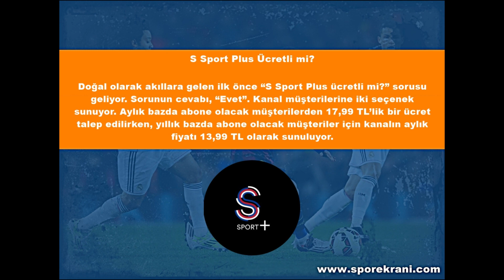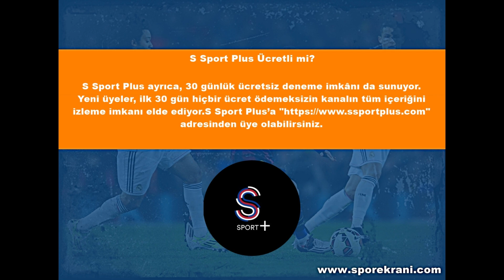S Sport Plus Web TV Hakkında Merak Edilenler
S Sport Plus hakkında merak edilenleri makalemizde derlemeye çalıştık.

S Sport Plus kanalı, Saran Grup’a ait bir Web TV portalıdır. Bilindiği üzere Saran Grup’a ait S Sport TV kanalı, Digiturk, D-Smart, Tivibu, Turkcell TV Plus ve Kablo TV üzerinden yayınlarına devam ediyor.

Avrupa’nın önde gelen birçok liginin yayın haklarını elinde bulunduran Saran Grup, bünyesinde tek kanal olan S Sport’ta bu liglere ait maçların hepsini yayınlama imkânı bulamıyor.  Çakışan maçların büyük bölümü, S Sport Plus Web TV’de, internet üzerinden canlı yayınlanıyor.

Saran Grup, yayın haklarını uhdesinde bulundurduğu İngiltere Premier Lig maçları için beIN Sports ile anlaşma yapmış, çakışan Premier Lig maçlarının beIN Sports kanallarından yayınlanmasına yeşil ışık yakmıştı. S Sport’un yayınlamadığı maçlar, geçtiğimiz sezondan beri beIN Sports kanallarında yayınlanıyor.

S Sport Plus’ta Hangi Ligler Var?

S Sport Plus Web TV’de, futboldan tenise, basketboldan boksa kadar birçok spor dalına ait müsabakalar canlı yayınlanıyor. Son olarak Almanya Bundesliga’nın internet üzerinden gerçekleşecek olan yayın haklarını satın alan Saran Grup, Galatasaray’ın UEFA Şampiyonlar Ligi’ndeki rakibi Schalke 04’ün de yer aldığı Almanya Bundesliga maçlarını S Sport Plus’tan yayınlıyor.

S Sport Plus ayrıca, NBA, Formula 1, ATP 500 Tenis Turnuvaları, İngiltere Premier Lig, Belçika Pro League, Hollanda Eredivisie, Portekiz Liga Nos, UFC Dövüş Serisi, Match Room Boks Serisi gibi zengin bir içerik sunuyor.

S Sport Plus Ücretli mi?

Doğal olarak akıllara gelen ilk önce “S Sport Plus ücretli mi?” sorusu geliyor. Sorunun cevabı, “Evet”. Kanal müşterilerine iki seçenek sunuyor.

S Sport Plus ayrıca, 30 günlük ücretsiz deneme imkânı da sunuyor. Yeni üyeler, ilk 30 gün hiçbir ücret ödemeksizin kanalın tüm içeriğini izleme imkanı elde ediyor.

S Sport Plus’un Diğer Özellikleri

► Kaçırdığınız maçları, dilediğiniz zaman tekrar izleyebilirsiniz.
► Bütün yayınlar için Full HD yayın kalitesi taahhüt ediliyor.
Beğendiğiniz program, maç ya da etkinlikleri favori listenize ekleyebilirsiniz.
► İzlemeye başladığınız bir etkinliği, farklı bir cihazda kaldığınız yerden izlemeye devam edebilirsiniz.
► Android ve iOS uygulamalarını indirebilir, tablet ve telefonlarınız üzerinden de kanal içeriğine erişebilirsiniz.
► Herhangi bir problem yaşamanız halinde, kanalın web sayfasında, canlı yardım ile müşteri hizmetlerine ulaşabilir, problemin çözümü konusunda anlık yardım talep edebilirsiniz.

Spor Ekranı takipçileri için, S Sport Plus hakkında merak edilenleri anlatmaya çalıştık. İyi seyirler diliyoruz.